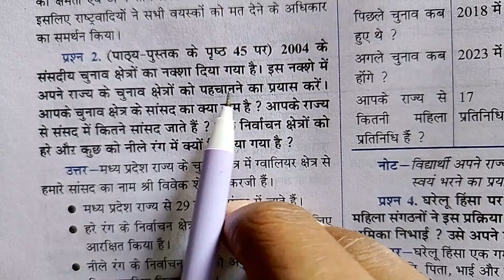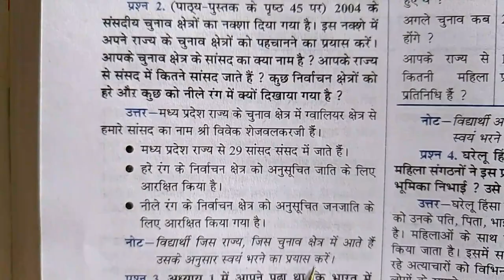2004 के संसदीय चुनाव क्षेत्र का नक्शा दिया गया है। इस नक्शे में अपने राज्य के चुनाव क्षेत्र को पहचान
2004 के संसदीय चुनाव क्षेत्र का नक्शा दिया गया है। इस नक्शे में अपने राज्य के चुनाव क्षेत्र को पहचान